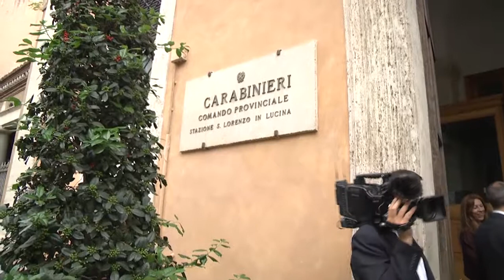Immigrazione - Fedriga: "Renzi e Alfano hanno fallito. La sicurezza è a rischio